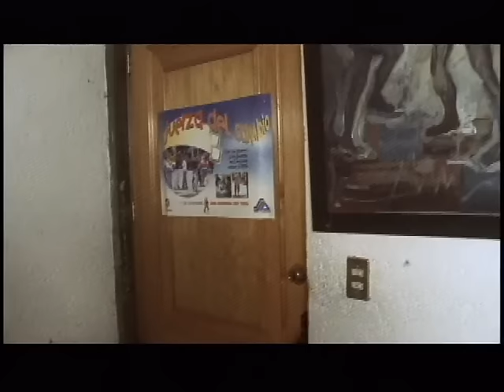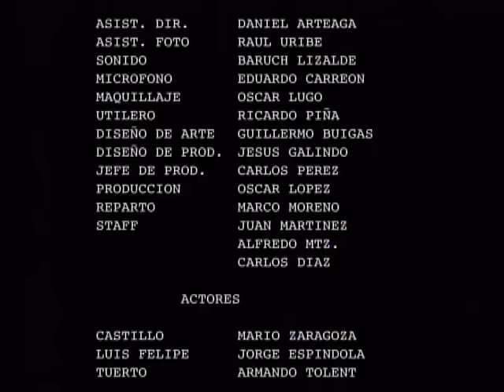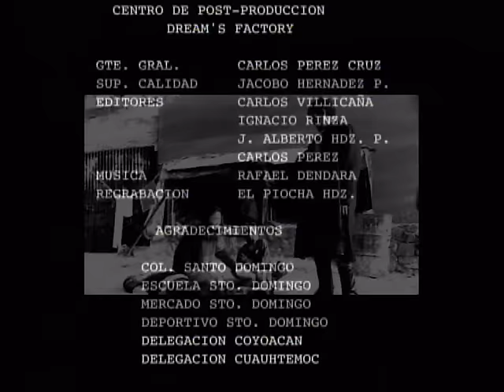GRITOS DE HAMBRE PELICULA MEXICANA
FRANCOS DISCOTEQUE   DECLAMACIÓN DE DERECHOS DE AUTOR. En virtud del articulo107 de la Ley de derechos de autor de 1976, se concede asignación para "uso justo" con fines como críticas, comentarios, nuevos informes, enseñanza, becas e investigación. El uso justo está permitido por el estatus de derecho de autor que de otra manera podría estar infringiendo. Sin fines de lucro.